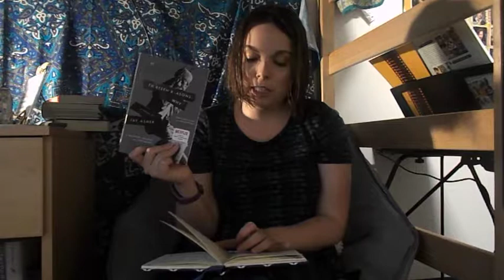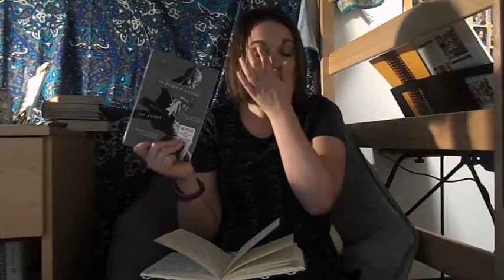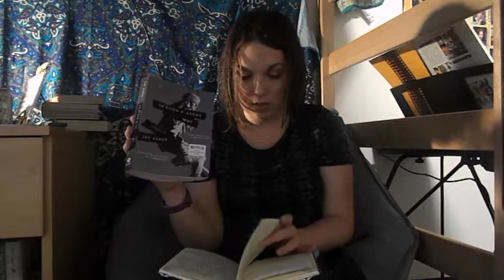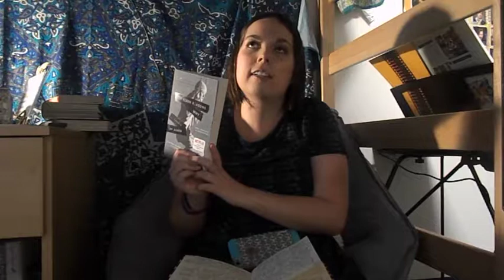Thirteen Reasons Why By: Jay Asher | Book Talk | 2017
THIS VIDEO CONTAINS SPOILERS. IF YOU HAVE NOT READ THIS BOOK DO NOT WATCH IT

I am so sorry I kept on saying the author was James Dashner, instead of Jay Asher!

What did you think of "Thirteen Reasons Why"?